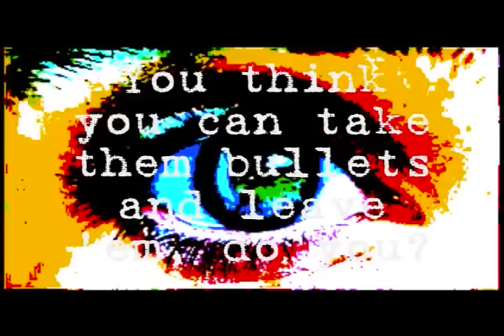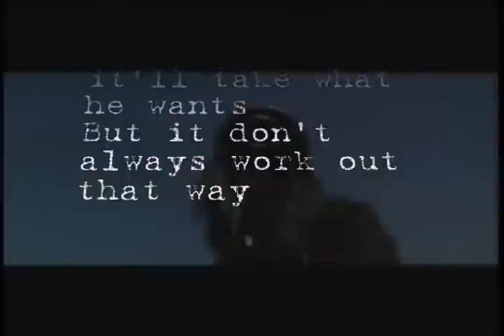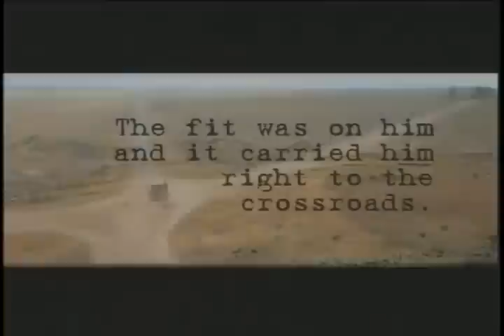Tom Waits - CROSSROADS